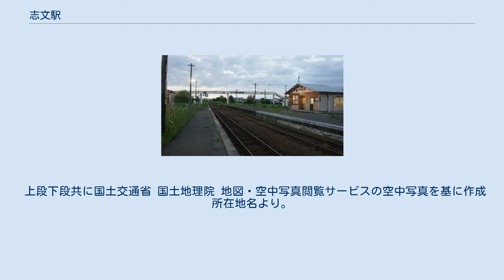志文駅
志文駅（しぶんえき）は、北海道岩見沢市志文本町（ほんちょう）1条4丁目にある北海道旅客鉄道（JR北海道）室蘭本線の駅である。
電報略号はフン。
 かつて万字線の分岐駅としてにぎわっていたが今は単なる中間駅で広い構内のみが往時の面影を残している。
 上段：1976年の志文駅北側周囲約1㎞範囲。
上が岩見沢方面で、駅から真っ直ぐ敷かれているのが建設当初からの本来の室蘭本線、左にカーブして向かっているのが昭和36年から使用開始した別線だが、複線としての使用ではなく、どちらも双方向扱いであった。
現在は別線側が本線として使用されており、本来の本線側は撤去され、一部が室蘭本線跡地緑地として整備されている。
 下段：志文駅と周囲約1㎞範囲。
右へ90°以上の大カーブを描いているのが万字線の万字炭山方面。
 上段下段共に国土交通省 国土地理院 地図・空中写真閲覧サービスの空中写真を基に作成 所在地名より。
アイヌ語の「スプンペッ（supun-pet）」（ウグイ・川）から。
 1日の平均乗降人員は以下の通りである。
 駅舎のある東側は住宅地や工業団地が開発された一方、線路を挟んだ西側は完全な田園地帯である。